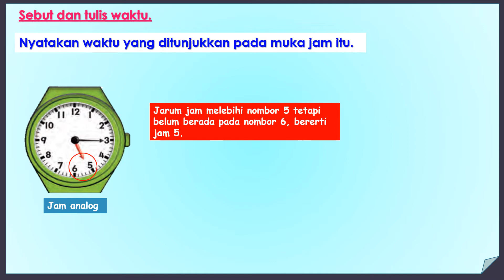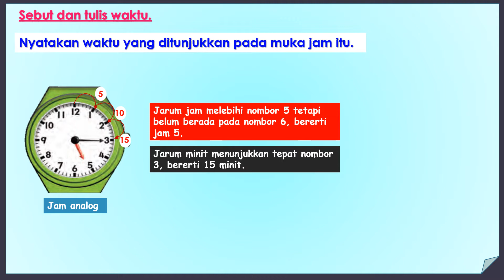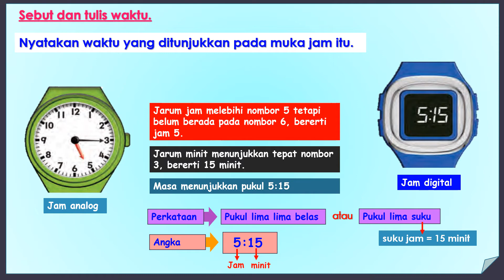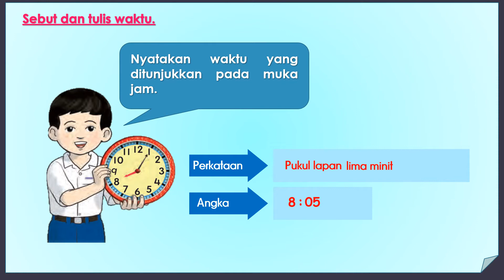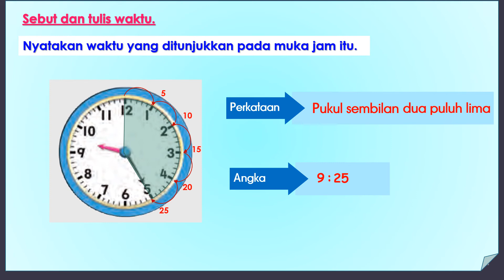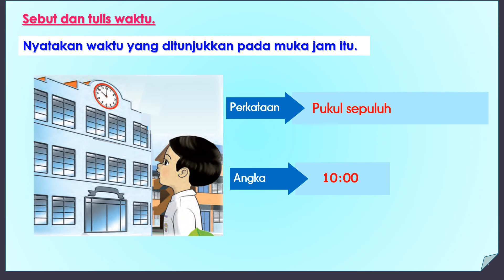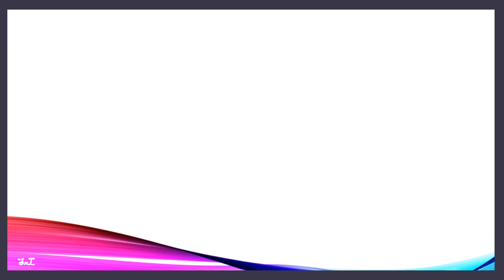MATEMATIK TAHUN 2: Sebut Dan Tulis Waktu